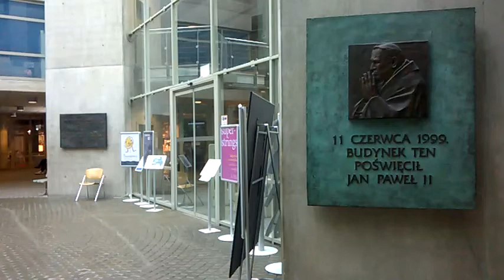DAMY RADĘ,GDY MAZUR ZA DORADZANIE NA STRONĘ PEPICZKÓW PRZEPĘDZIMY I PO LICHWIE!!!